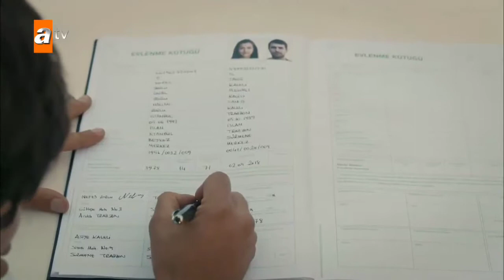Tahir💖Nefes Salman Khan saiyyara müthiş klip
Arkadaşlar eğer sevdiğiniz bir şarkı varsa yazın yorumlara en çok yazılan şarkıyla klip yapabilirim